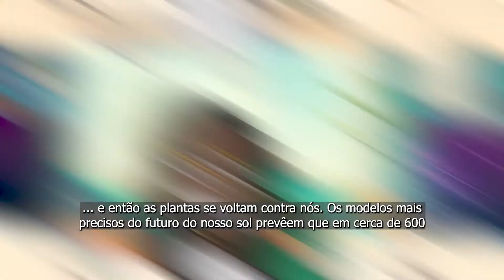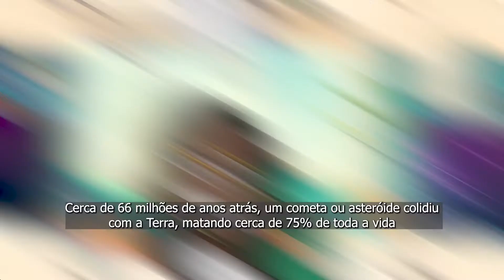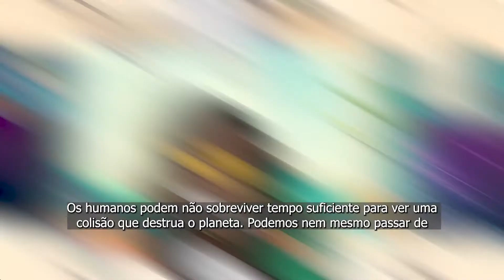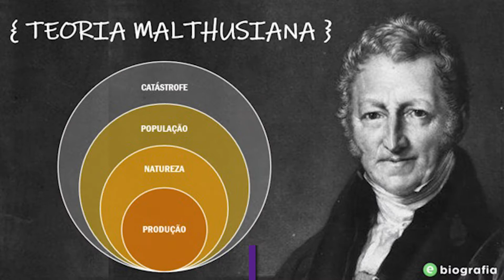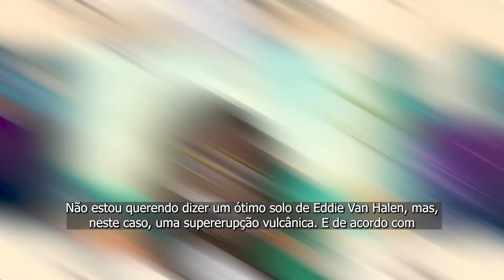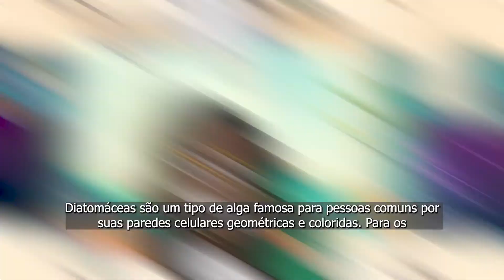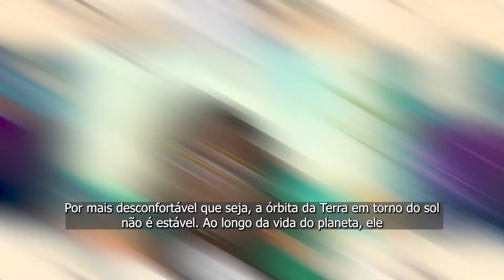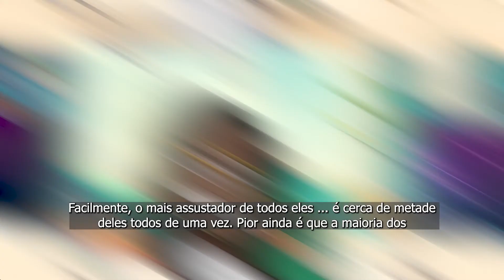10 PRINCIPAIS MANEIRAS QUE A CIÊNCIA PREVÊ O FIM DO MUNDO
Neste vídeo, vou mostrar 10 maneiras nas quais cientistas acreditam que vão acabar o mundo. Muitas vezes passamos por datas proféticas e nada aconteceu, mas, cientificamente existem outras explicações para o fim do nosso planeta ou da nossa raça.

👇🏾👇🏾 Veja Também  👇🏾👇🏾

Vídeos shorts as 9h e 18h

Índice do vídeo:
00:00 - Intro
01:12 - O Sol prejudica as plantas
02:13 - E vem os cometas
03:37 - I.A. (Inteligência Artificial)
04:36 - Catástrofe Malthusiana
05:40 - Explosão Gama
06:45 - Uma super erupção
07:38 - Diatomáceas
08:31 - Órbita Estável
09:23 - Ataque dos fungos
10:08 - A lista completa de uma vez
11:10 - Conclusão

SIGA NAS REDES!